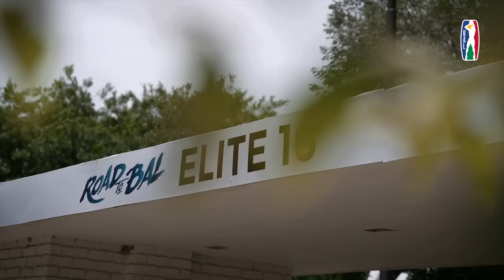Team Presentation: City Oilers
Eight-time Ugandan champions City Oilers will be representing Uganda 🇺🇬 in the Basketball Africa League 2023!